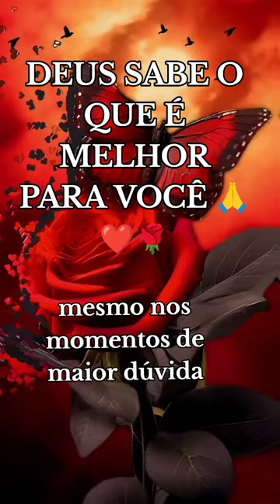Gratidão Jesus por mais um dia maravilhoso e abençoado ❤️🌹☕